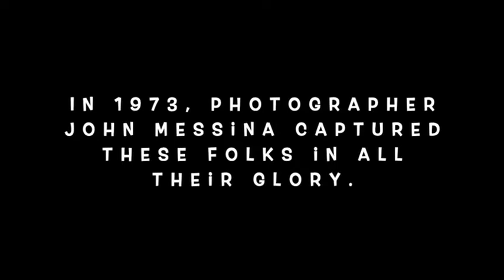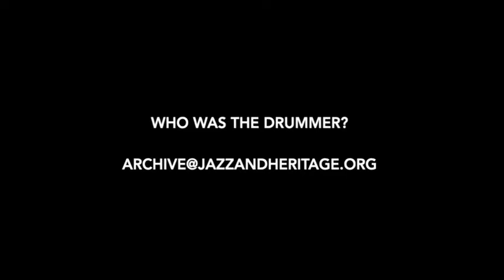Scenes and sounds from Jazz Fest 1973 - The New Orleans Jazz & Heritage Foundation Archive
As we gear up for Jazz Fest's return in October, we're sharing some of the historic photos, videos, and more held at the Archive of the New Orleans Jazz & Heritage Foundation.

This month, our theme is "around the grounds" at Jazz Fest. These photos of people dancing at the festival in 1973 were captured by John Messina. Listen closely to the audio-- it's Professor Longhair with Snooks Eaglin and George Porter, Jr.! Some of the featured dancers were at this very set.

This post is part of the NOLAArchives JazzFestATG May archives hashtag party.